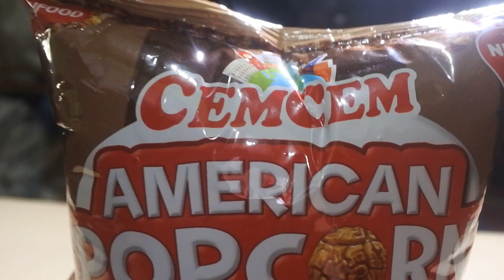BARU!! CEMCEM AMERICAN POPCORN RASA CHOCOLATE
HALLO GUYSSS..